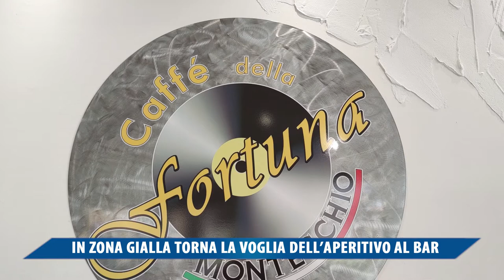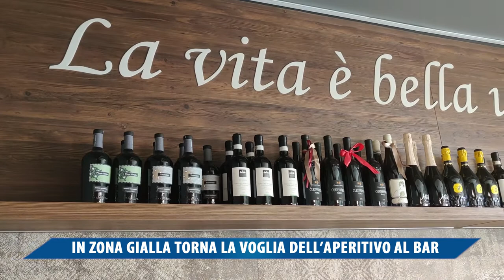IN ZONA GIALLA TORNA LA VOGLIA DELL'APERITIVO AL BAR